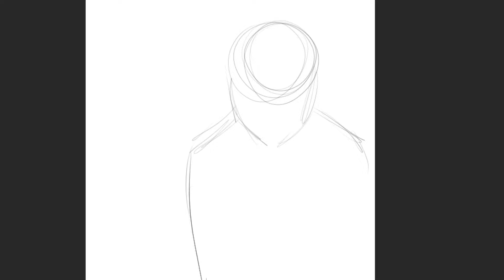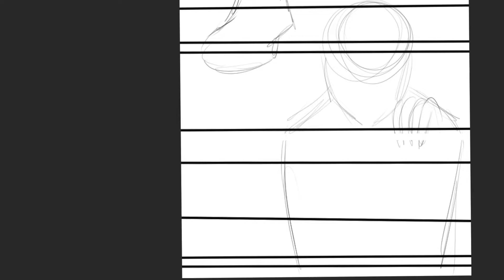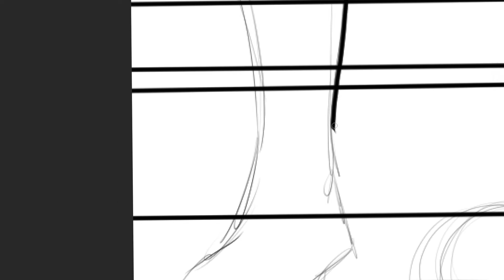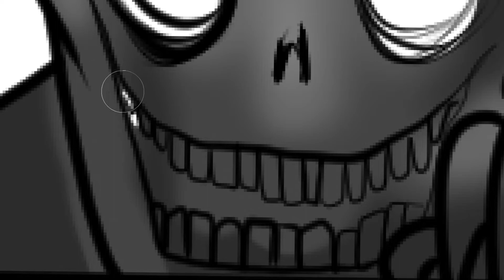CREEPYART Les escaliers (Ft. Doli Ashes)